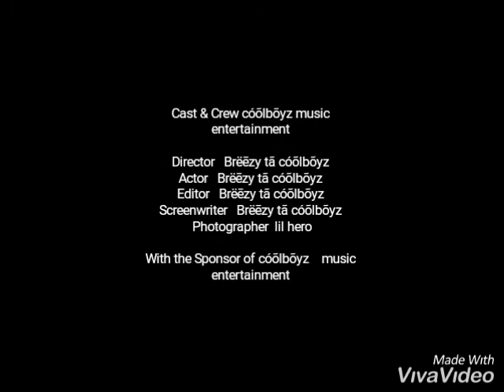New south Sudan music dance with me by lil heroft.emma jay and lil dreama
Cóõlbõyz music entertainment